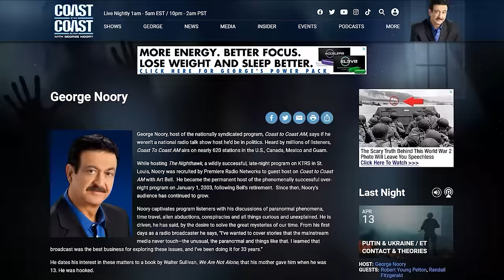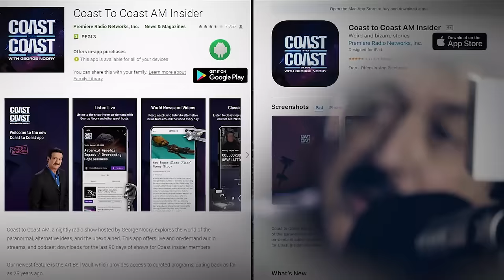Billionaire Bunkers: Tech Titans Prepare for Doomsday Scenarios?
@COASTTOCOASTAMOFFICIAL Douglas Rushkoff, an authority on technology and culture, warns of a societal catastrophe anticipated by the wealthy elite. They believe in their god-like status, relying on technology and wealth to evade disaster. Rushkoff highlights the importance of community building to withstand future challenges, contrasting with elite's isolated preparations.
00:00 - Introduction
01:00 - The Internet
02:37 - Artificial Intelligence (AI)
04:57 - Survival of the Richest: Escape Fantasies of the Tech Billionaires book
06:50 - Billionaire Bunkers
13:04 - Transcending Humans
13:54 - Fear Factors
16:29 - Their View of Us
18:26 - Cryogenics
19:47 - AI Revisited
21:20 - Leaving Earth